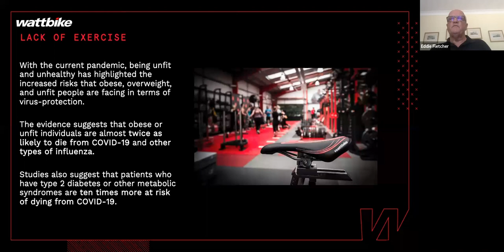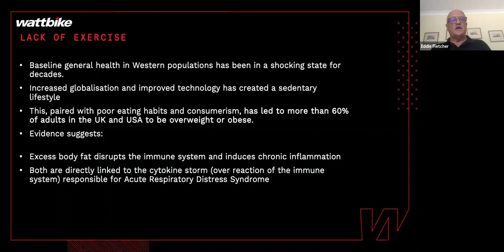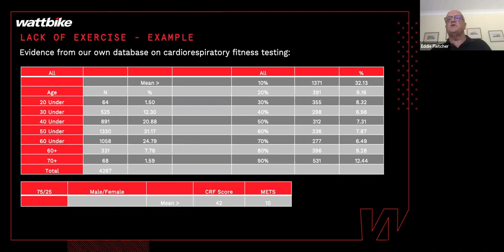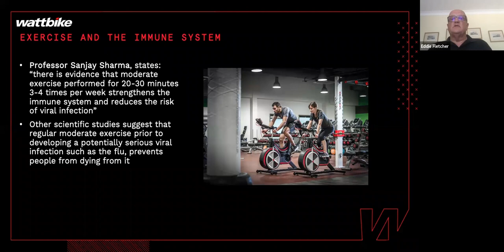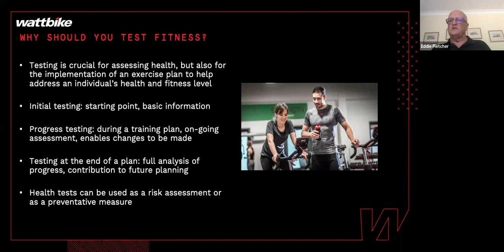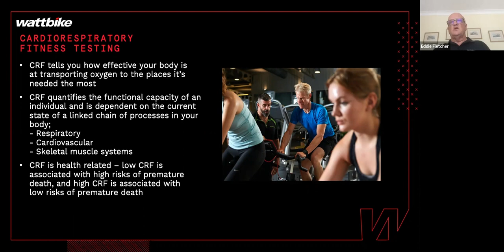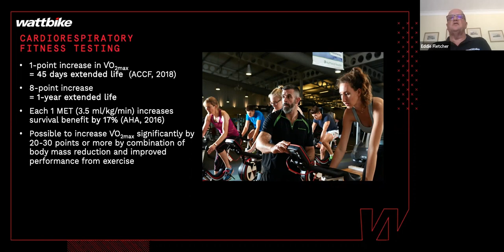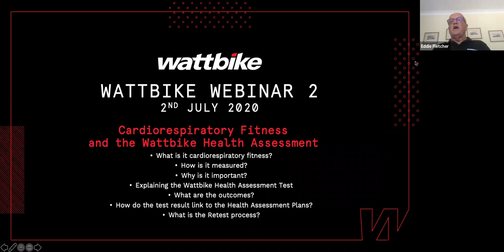Wattbike Webinar Series-Webinar 1. Exercise, the immune system, virus protection and fitness testing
If you missed the first live session of the Wattbike Webinar Series, catch up on everything you need to know about exercise, the immune system, virus-protection and fitness testing by watching this recording. Hosted by Wattbike Lead Sport Scientist Eddie Fletcher.